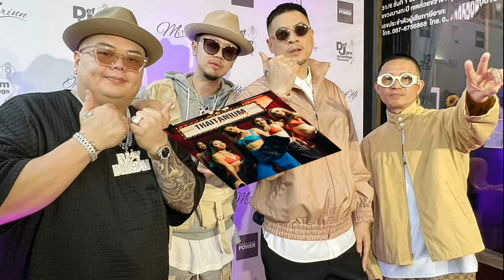น้ำหอม เพื่อน ก้อย ชี้แจงปมโพสต์ลำคาญผู้หญิงคนหนึ่ง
ออกมาแถลงปิดฉากรักลงไปเป็นที่เรียบร้อยแล้ว สำหรับคู่ของ นิกกี้ ณฉัตร และ ก้อย อรัชพร ซึ่งทั้งคู่ได้มีการออกมาเผยว่า เลิกกันแล้ว เป็นการเลิกกันด้วยดี ไม่มีเรื่องมือที่สาม
ก้อย-นิกกี้แถลงเลิก
ซึ่งก่อนที่ทั้งคู่จะออกมาแถลงข่าวนั้น ก็มีการคาดเดาไปต่างนานา ว่าสาเหตุที่เลิกอาจจะเป็นเพราะสาวหมวยรุ่นน้อง อย่าง นุ่น สุทธิภา หรือไม่?เนื่องจากเป็นช่วงที่มีคลิปทำรายการด้วยกันออกมาพอดี และในคลิปมีการเล่นถึงเนื้อถึงตัว จนมีทัวร์ไปลงที่ฝ่ายหญิง จนเธอต้องออกมาบอกว่า ไม่เกี่ยวกับเธอ และเธอก็พอทราบมาว่า ทั้งคู่ทะเลาะกันเพราะเป็นเรื่องการกลับบ้านไม่ตรงเวลา
นิกกี้-นุ่น
ซึ่งเรื่องนี้ ทำเอาแก๊งค์เพื่อนๆของสาวก้อย อย่าง นัตตี้ นันทนัท , ดรีม อภิชญา , วี วิโอเลต รวมถึง น้ำหอม นารดา ก็ถึงกลับเดือด แท็กทีมออกมาโพสต์ฉะ เนื่องจากมองว่า มันเป็นเรื่องของคนสองคน ทำไมเป็นคนอื่นถึงมาพูด อาทิ ได้ออกมาเคลื่อนไหวผ่านโซเชียลส่วนตัว ไม่มีใครเลิกกัน เพราะกลับบ้านไม่ตรงเวลานะคะ , รำคาญผญคนนึงมากเลยอะ แต่ก้อยไม่ให้พูดชื่อ ซึ่งก็มีชาวเน็ตหลายคนแชร์โพสต์ดังกล่าวอย่างมากมายในโลกออนไลน์ และอีกหลายคนมองว่าทำไมไม่ว่าอะไรผู้ชายเลย
แก๊งค์เพื่อนก้อยรุมฉะ
ล่าสุดด้าน น้ำหอม นารดา ที่บอกว่า รำคาญผญคนนึงมากเลยอะ แต่ก้อยไม่ให้พูดชื่อ ก็ได้ออกมาโพสต์คลิปผ่าน ช่อง TikTok พร้อมชี้แจงปมดราม่านี้ว่า
“เมื่อวานนะคะมีดราม่าเล็กน้อย ซึ่งเมื่อวานเราร้อนมาก แต่ตอนนี้เราใจเย็นแล้วนะคะ มันก็เลยทำให้เราตกตะกอนอะไรได้บ้างอย่าง เราอยากจะแชร์ ต้องบอกว่าน้ำหอมเห็นคนเขียนอยู่ว่า ทำไมพวกเราไม่ด่าผู้ชายเลย ทำไมรุมผู้หญิง เพราะว่าเจตนาของเราอ่ะ เรารู้สึกว่า เรื่องในบ้านของเขาอ่ะปล่อยให้เข้าจัดการกันเองมันไม่ใช่เรื่องของเรา
แต่ว่าสิ่งที่มันทำให้ น้ำหอมขึ้นเมื่อวานก็คือ

น้ำหอมเห็น บุคคลที่สามเขาโพสต์พาดพิงถึงเพื่อนเราโดยที่แบบเรารู้สึกว่า 1.เขาไม่เกี่ยวข้องอะไรกับสมการนี้เขาพูดทำไม 2.มันไม่ใช่ ออกมาพูดเรื่องที่มันไม่จริงด้วยซ้ำ เรารู้สึกว่ามัน ทำให้เพื่อนเราดูแย่ในมุมที่ว่าเลิกกับผู้ชายเพราะว่ากลับบ้านไม่เร็ว

เรารู้สึกว่าสิ่งที่พูดมันทำให้เพื่อนเราดูงี่เง่ามากเลยอ่ะ ซึ่งเพื่อนเราไม่ใช่ผู้หญิงงี่เง่าเลยอ่ะ ถ้าใครรู้จักเพื่อนเราจะรู้เลยอ่ะว่ามันเป็นคนที่วุฒิภาวะสูงมากเลยนะ บวกกับการที่มาเห็นคลิปอะไรต่างๆ ที่เกิดขึ้นในวันเดียว แต่เราไม่ได้มีเจตนาจะแฮชแท็กในเรื่องการกระทำอื่นๆ หรือว่าหนทางในการใช้ชีวิตของเขานะ ก็แค่อยากให้อย่ามาพาดพิงเพื่อนเราในเรื่องที่ไม่รู้